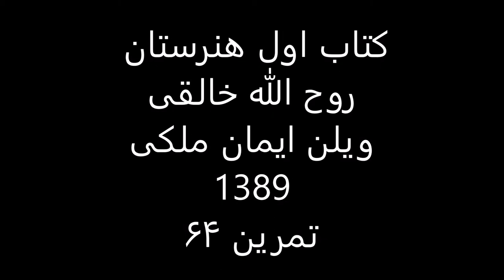کتاب1هنرستان روح الله خالقی ویلن ایمان ملکی تمرین 64